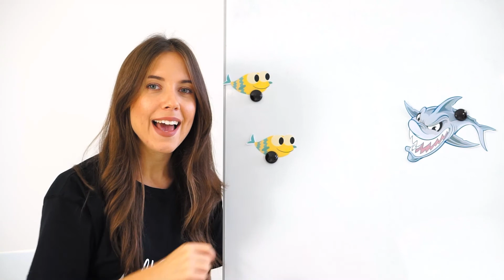Ocean Tutorial. Learn English with Altstudio